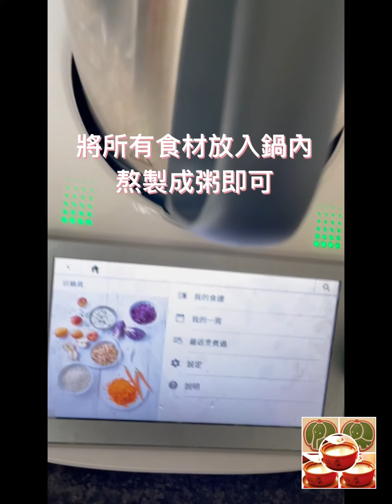五味子紅棗粥。功效。斂肺滋腎、止汗、止渴 @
Facebook 群組 : 30分鐘3餸1湯分享站